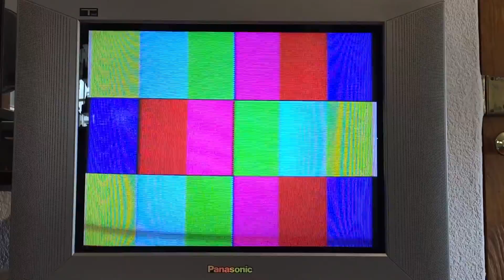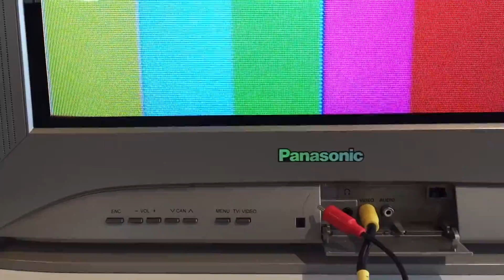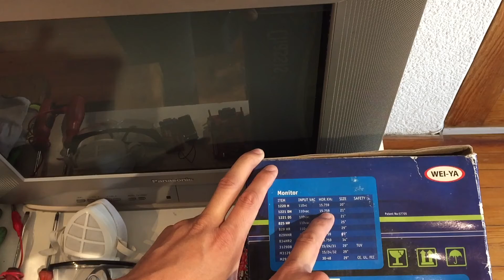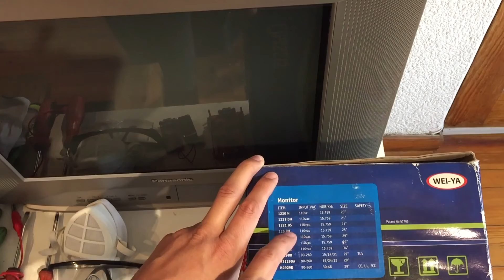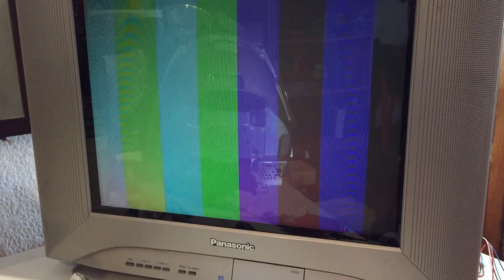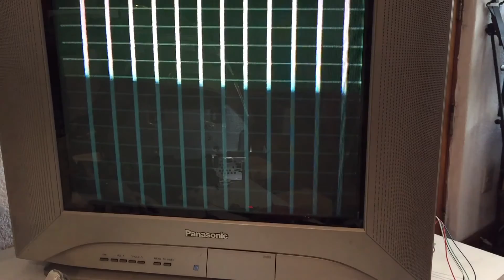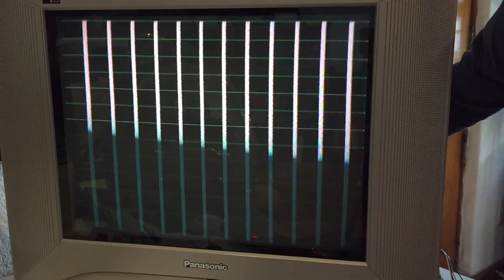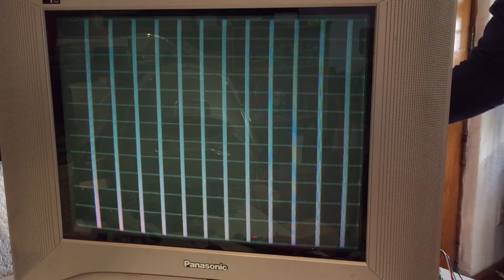Mi TV vieja a Monitor Arcade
Tomé una TV vieja y con la ayuda de un chasis WEI-YA la convertimos para monitor arcade. Esta es una opción cuando no se tenga la posibilidad de conseguir un cinescopio.